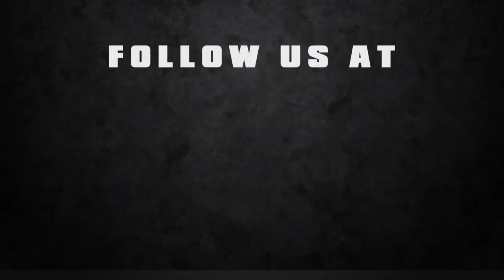R2IndyTV Pro Mazda - Pato O'Ward recaps Race 2 in St. Petersburg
Pato O'Ward was involved in a lap 1 car pile-up which took him and four other cars out for Race 2. We catch up with him to get his recap of the incident.